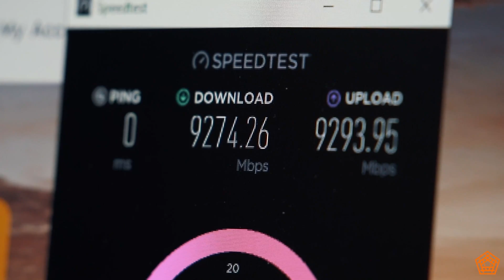Pentanet neXus Network with 60 GHz cnWave in Perth, Australia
The exceptional speeds will be achieved by extending their existing infrastructure consisting of 300 km of “dark” fiber with Cambium Networks’ 60 GHz cnWave fixed wireless platform, using Terragraph, a mesh technology developed by Facebook Connectivity.